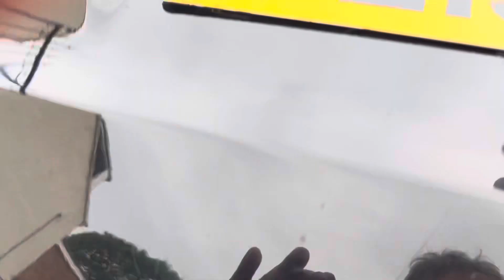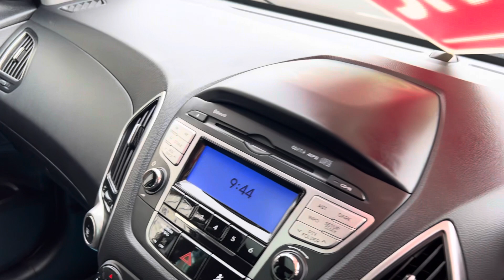To view this stunning Hyundai ix35 premium cdti with 33k on clock go to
Hyundai ix35 2.0CRDi 16v ( 4WD ) auto Premium..fsh 38k.Video on here now to view
low rate finance available £10495 px welcome low rate finance and bad credit finance available…

Here we have in stock today this stunning 2013 Hyundai ix35 2.0 diesel premium 4wd crdi semi auto 5 door..This car comes with full service history and only 3 owners from new..Its a credit to the last three owners its had the car is stunning for the yr...This car has teo key phobs and all the book pack and service receipts with it...To finance this car go low rates and apr and a free finance checker to check your credit score we also cater for bad credit with over 15 lenders on board...